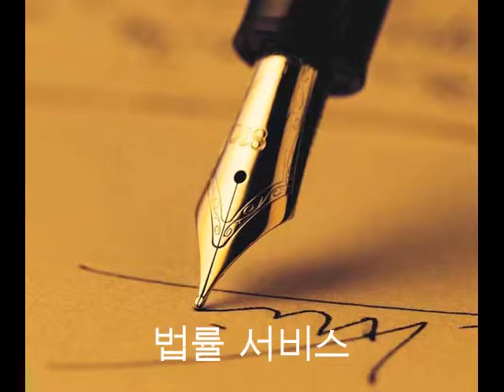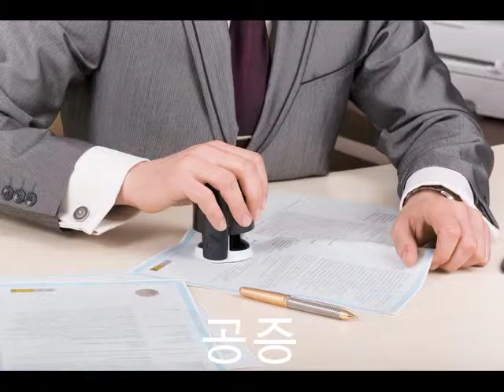프놈펜 ++ 변호사 ++ 공증 ++ 캄보디아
프놈펜 ++ 변호사 ++ 공증 ++ 캄보디아 ++ 법률 서비스 ++ Phnom Penh ++ Cambodia ++ ++ 한국어 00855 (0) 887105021 ++ 법률 전 분야 ++ 가족관계법 ++ 형법 ++ 형사소송 ++ 상법 ++ 부동산 관련법 ++ 토지법 ++ 투자관계법 ++ 투자 상담 ++ 캄보디아 투자 ++ 솔로몬 법무법인